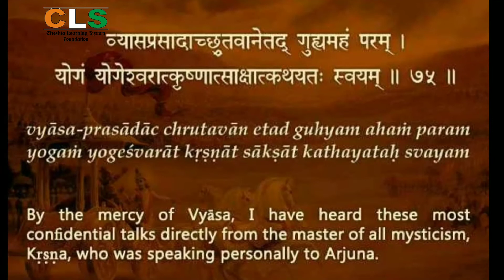Sri Mad Bhagwat Geeta Chapter 18.75